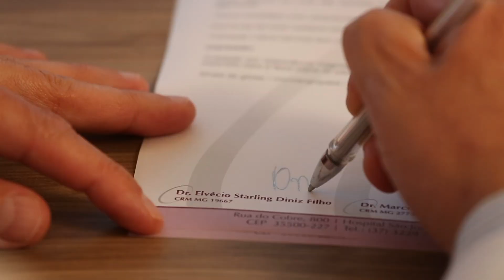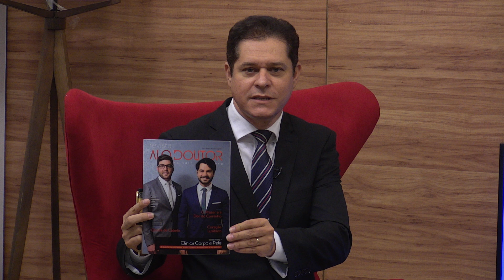Alô Doutor 25/02/2019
Kenedy Amaral - Engenheiro protesista e ortesista
Tema: Próteses e órteses ortopédicas